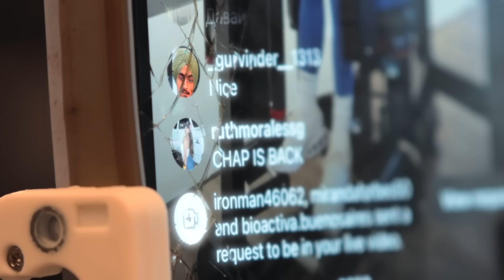WINNING THE OLYMPIA 2024 | 1/3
Lauralie Chapados - IFBB Bikini Pro - 3X Ms. Arnold Classic

Starting October 7th 2024 with $50,000 CASH PRIZE MONEY to win!

Follow this link to get all the discounts on the products I use